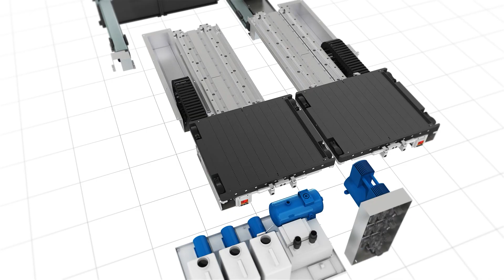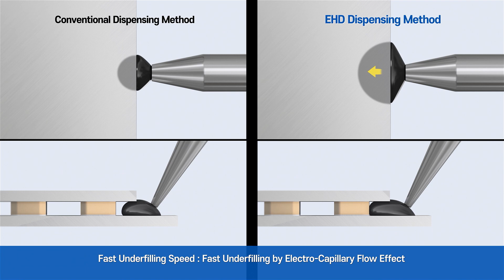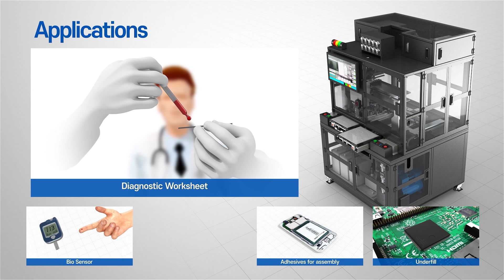eJet Valve Dispenser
eJet Valve precisely controls droplet size with a non-contact (Drop-on-Demand) dispensing method. This technology can achieve accurate deposition onto the target substrate without spattering.